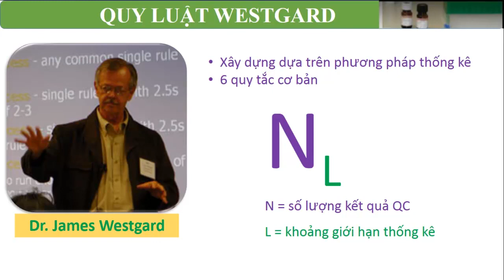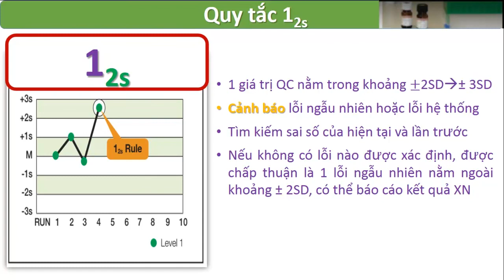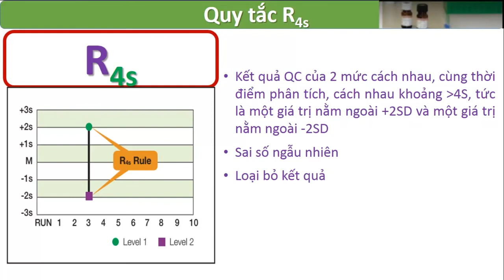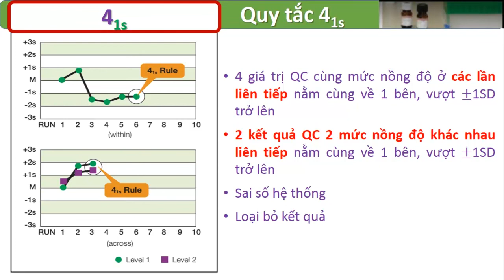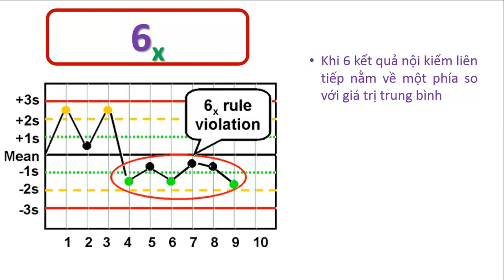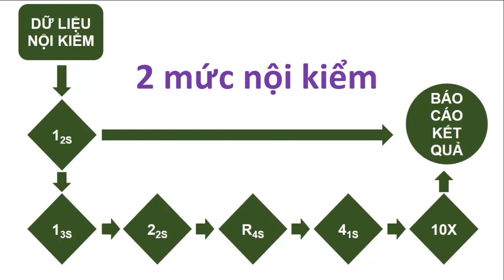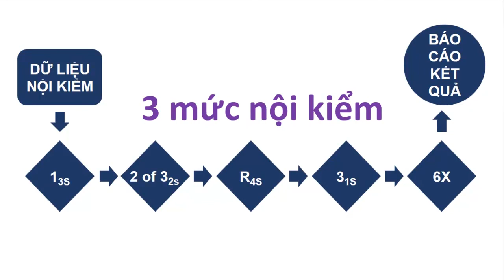CÁC QUY LUẬT WESTGARD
Năm 1981, Tiến sĩ Jame Westgard – Giáo sư danh dự của Đại học Wisconsin đã công bố trên tạp chí Hóa sinh lâm sàng một đề tài về kiểm tra chất lượng xét nghiệm, từ đó làm cơ sở cho phân tích kết quả nội kiểm tra chất lượng xét nghiệm.

Các quy tắc Westgard được xây dựng dựa trên nguyên tắc kiểm soát quá trình thống kê, sử dụng trong ngành công nghiệp trên toàn thế giới từ những năm 1950.

Có 6 quy tắc Westgard cơ bản, các quy tắc này có thể là đơn quy tắc hoặc đa quy tắc. Các quy tắc Westgard có dạng N-L, trong đó N là số lượng kết quả QC, L là khoảng giới hạn thống kê.

Các quy tắc Westgard thường được sử dụng với 2 hoặc 4 phép đo cho một lần chạy nội kiểm, thường được áp dụng cho các xét nghiệm hóa sinh với 2 mức nội kiểm. Đối với các xét nghiệm huyết học, đông máu hoặc miễn dịch thường sử dụng 3 mức nội kiểm thì có thể thay thế bằng một số quy tắc Westgard khác.

Đầu tiên, chúng ta sẽ cùng đến với các quy tắc Westgard thường áp dụng trong xét nghiệm hóa sinh, với 2 mức nội kiểm.

Quy tắc đầu tiên, quy tắc 1-2s. Đây là một quy tắc cảnh báo, khi có 1 giá trị nội kiểm vượt ra ngoài giới hạn ±2SD.

Quy tắc này được sử dụng như một quy tắc cảnh báo, nhằm nhắc nhở phòng xét nghiệm kiểm tra cẩn thận dữ liệu nội kiểm, tìm kiếm sai số ở lần hiện tại và lần phân tích trước. Nếu không có lỗi nào được xác định, sẽ được chấp thuận là 1 lỗi ngẫu nhiên, kết quả xét nghiệm có thể được báo cáo.

Quy tắc tiếp theo, quy tắc 1-3s. Đây là một quy tắc loại bỏ, khi có 1 giá trị nội kiểm vượt mức giới hạn ±3SD. Khi vi phạm quy tắc này, lần chạy nội kiểm bị loại bỏ, kết quả xét nghiệm không được báo cáo khi chưa tìm ra nguyên nhân và khắc phục.

Quy tắc tiếp theo, quy tắc 2-2s. Quy tắc này có thể áp dụng cho 2 lần chạy liên tiếp ở cùng mức hoặc trong cùng 1 lần chạy ở 2 mức nội kiểm.

Với 2 mức nội kiểm trong cùng 1 lần chạy, quy tắc 2-2s xảy ra khi có 2 kết quả nội kiểm vượt mức giới hạn 2sd về một bên.

Trường hợp thứ 2, có 2 giá trị nội kiểm cùng mức nồng độ, liên tiếp nằm ngoài giới hạn 2SD về một phía.

Quy tắc 2-2s cũng là một quy tắc loại bỏ
Quy tắc tiếp theo, quy tắc R-4s. Quy tắc này chỉ áp dụng cho 1 lần chạy, xảy ra khi kết quả nội kiểm ở 2 mức, trong cùng thời điểm phân tích, cách nhau khoảng 4sd, có một kết quả vượt +2sd và một kết quả vượt -2sd.
Quy tắc tiếp theo, quy tắc 4-1s. Quy tắc này có thể áp dụng cho 2 lần chạy liên tiếp ở cùng mức hoặc trong cùng 1 lần chạy ở 2 mức nội kiểm.
Trường hợp 1, 4 kết quả nội kiểm cùng mức nồng độ, liên tiếp nằm cùng về 1 phía giới hạn ±1SD.
Trường hợp 2, 2 kết quả nội kiểm ở 2 mức nồng độ khác nhau, liên tiếp nằm cùng 1 phía giới hạn ±1SD
Quy tắc 4-1s cũng là một quy tắc loại bỏ.

Quy tắc tiếp theo, quy tắc 10x. Quy tắc này có thể áp dụng cho cùng mức hoặc ở 2 mức nội kiểm.

Trường hợp 1, 10 kết quả nội kiểm liên tiếp ở cùng mức nồng độ nằm về 1 phía so với đường trung bình (mean).

Trường hợp 2, 5 kết quả nội kiểm liên tiếp ở 2 mức nồng độ khác nhau nằm về 1 phía so với đường trung bình (mean).

Quy tắc 10x cũng là một quy tắc loại bỏ.

Tiếp theo, sẽ là các quy tắc Westgard thường được áp dụng cho các xét nghiệm có 3 mức nội kiểm khác nhau

Đầu tiên, quy tắc 2 of 3-2s. Loại bỏ khi 2 trong 3 kết quả nội kiểm vượt giới hạn +2sd hoặc -2sd.

Tiếp theo, quy tắc 3-1s. Loại bỏ khi loại bỏ khi 3 kết quả nội kiểm liên tiếp vượt về một phía giới hạn +1SD hoặc -1SD.

Quy tắc 6x, loại bỏ khi 6 kết quả nội kiểm liên tiếp nằm về cùng một phía so với giá trị trung bình.

Chúng ta đã cùng tìm hiểu về các quy tắc Westgard áp dụng cho 2 và 3 mức nội kiểm. Vậy cách sử dụng các quy tắc này như thế nào?

Tiến sĩ J.Westgard đã sơ đồ hóa sử dụng các quy tắc Westgard cho 2 mức nội kiểm như sau.

Khi có dữ liệu nội kiểm, thứ tự đầu tiên cần kiểm tra là có vi phạm quy tắc 1-2s không? Nếu có, thì đây là 1 lỗi cảnh báo, vẫn có thể trả kết quả. Nếu không, lần lượt kiểm tra xem có vi phạm quy tắc 1-3s, 2-2s, R-4s, 4-1s, 10X, nếu vi phạm bất kỳ quy tắc nào, đều phải loại bỏ lần thực hiện nội kiểm đó, sau đó tìm nguyên nhân và khắc phục.

Còn đây là sơ đồ sử dụng các quy tắc Westgard cho 3 mức nội kiểm, thường sử dụng cho các xét nghiệm huyết học, đông máu, miễn dịch.

Cũng tương tự như trên, khi có kết quả nội kiểm, ta lần lượt kiểm tra các quy tắc 1-3s, 2 of 3-2s, R-4s, 3-1s, 6x. Nếu vi phạm bất kỳ quy tắc nào, đều phải loại bỏ lần thực hiện nội kiểm đó, sau đó tìm nguyên nhân và khắc phục.

Trên đây, là các quy tắc Westgard cơ bản sử dụng để đánh giá kết quả nội kiểm, trong video tiếp theo, chúng ta sẽ cùng đi trả lời cho câu hỏi “Cần phải làm gì khi kết quả nội kiểm vượt mức kiểm soát”